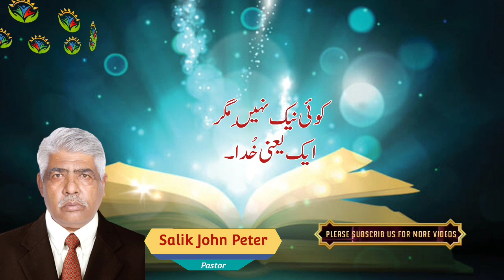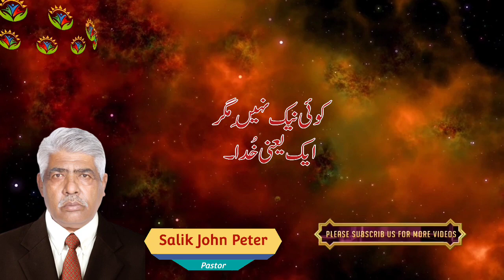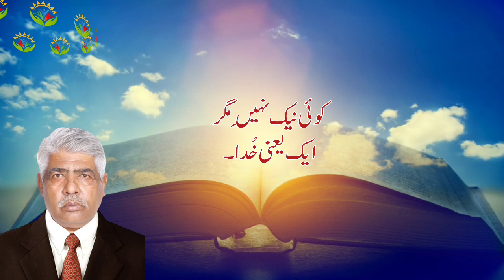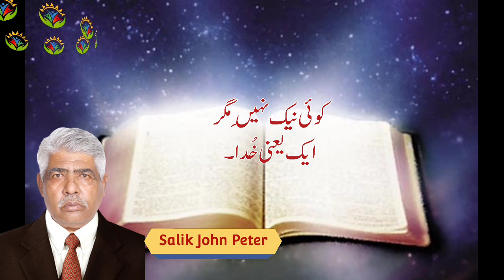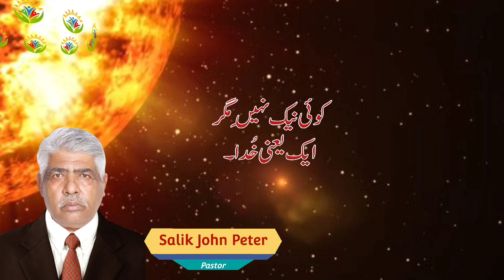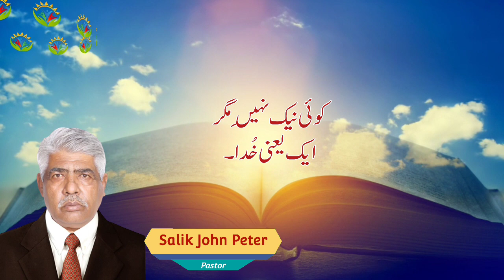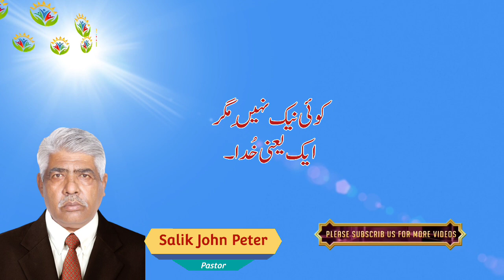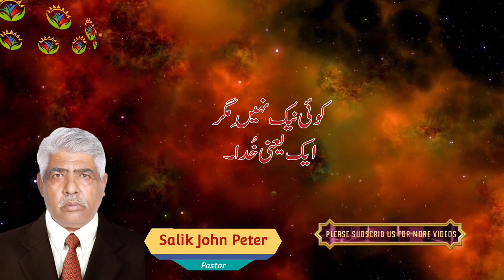Koi Naik Nahin Magar Aik Yani KHUDA / Pastor Salik John Peter